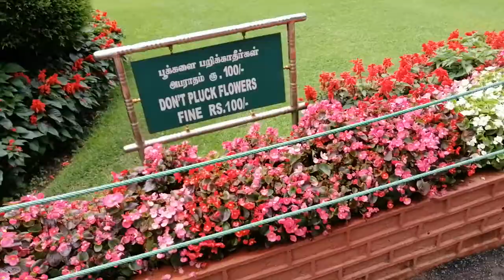Govt Botanical Garden in Mysore by Anay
Botanical Garden